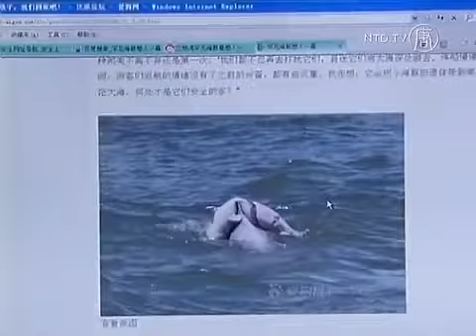Mother Dolphin Carries Dead Baby Calf For Days